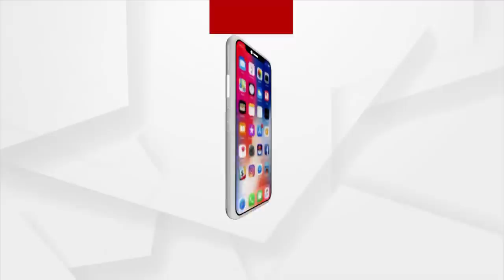ଧାରଣା ଦେଇଥିବା ବୋହୂଙ୍କ ଦୁଃଖ ଶୁଣିଲେ ମାନବ ଅଧିକାର କର୍ମୀ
ଡିମ୍ପଲଙ୍କ ନିକଟରେ ପହଞ୍ଚିଲେ ଏବଂ ଦୁଃଖ ଶୁଣିଲେ ଅନ୍ତର୍ଜାତୀୟ ମାନବ ଅଧିକାର ପରିଷଦର କର୍ମୀ ସସ୍ମିତା ଦାଶ ।